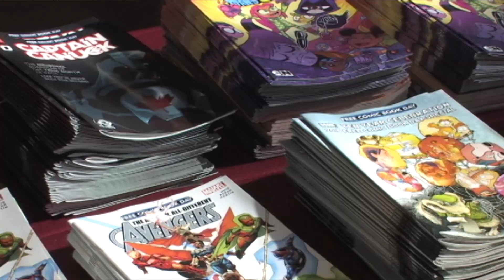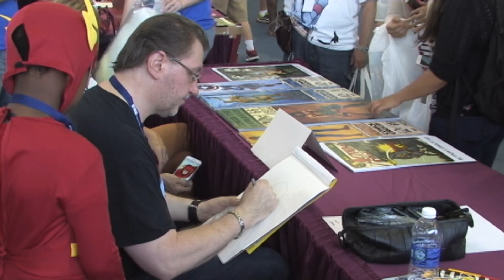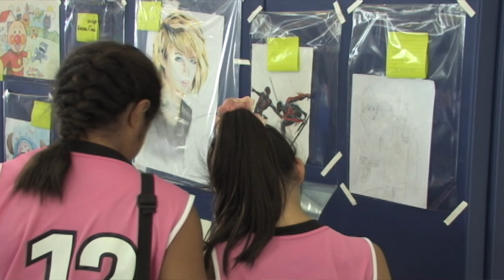Okinawa Comic Con Interview (part 1)